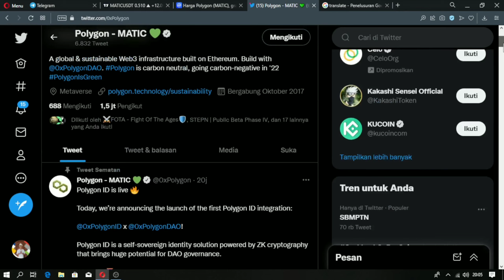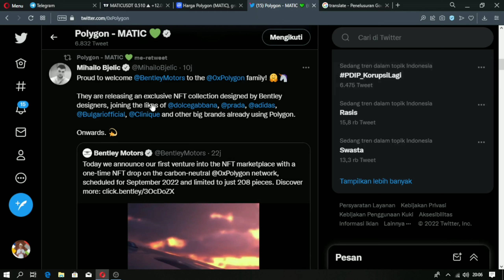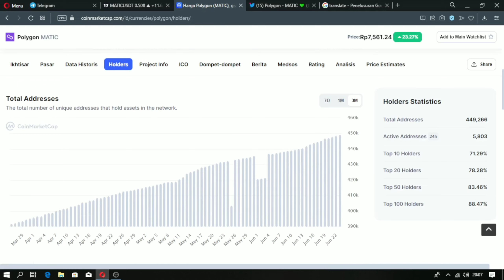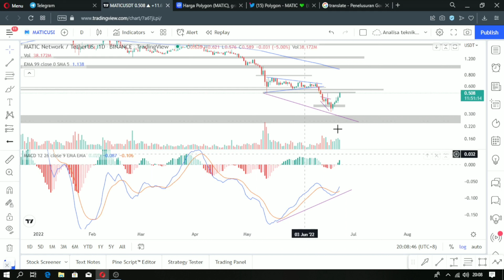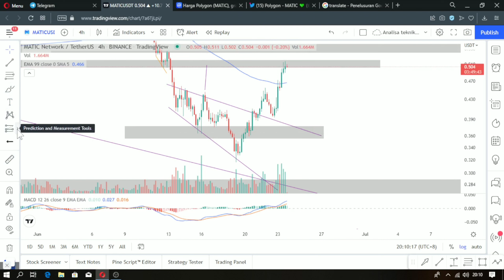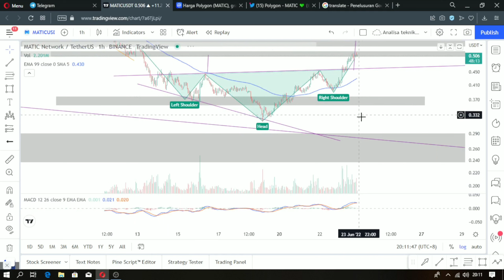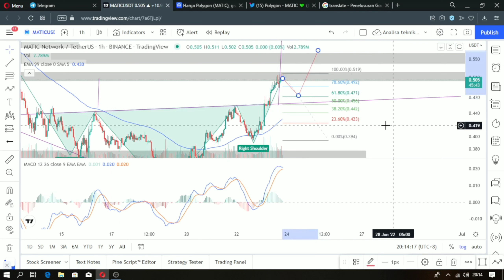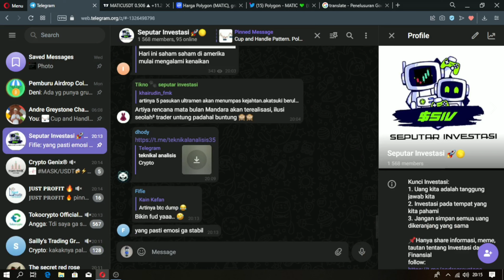Analisa Kripto - MATIC naik kencang 22%😬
Makasi